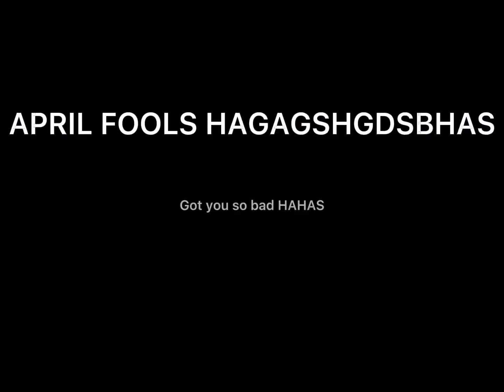I quit…. Only posting vids of me and friend.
APRIL FOOLS JEONGRHILAJFBNILJAFBELJNBEFSNJIOESFBBELIJAFNIEAVLHRB